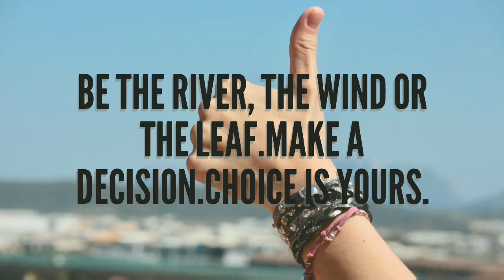OPTIMISM/PROBLEM SOLVING/MOTIVATION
Hello all. back with another one. ONE WORLD, ONE FAMILY.
-J.V